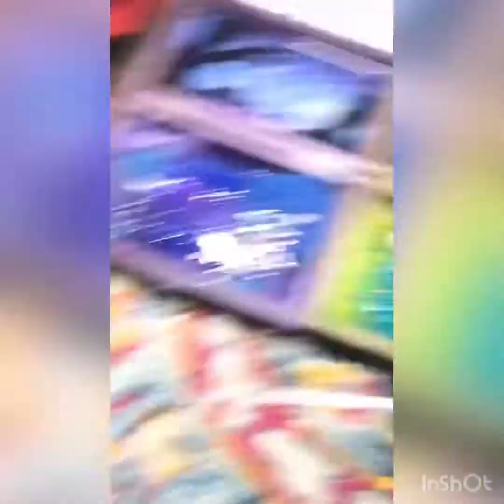Custom Handmade Dice and Boxes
Handmade

Music

Musician: Carl Storm

Musician: Carl Storm